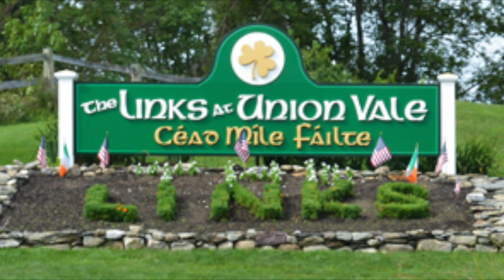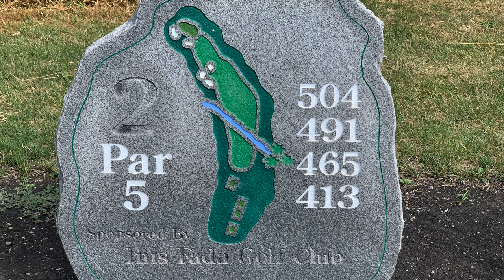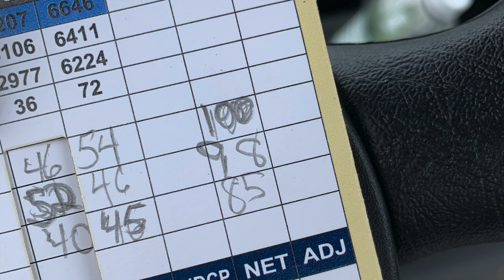The Links at Union Vale for JP's 75th birthday!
Taking JP out for a round of real golf at The Links at Union Vale in Lagrangeville, NY. An amazing course with spectacular views and fast greens.

00:00 Intro/Clubhouse
01:00 Golf
05:48 Pub/End

Track description:  Lovely Irish/Celtic instrumental music.
Perfect cinematic tune. There is another version of this track with added clapping (percussion).
Moods are adventurous, happy, cheerful, positive

Track description:  Wonderful bright and positive Irish folk music.
Moods are happy, cheerful, positive, uplifting, bright